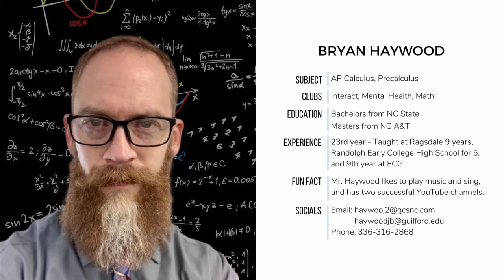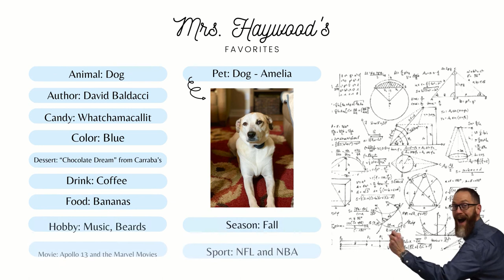Meet the Staff - Mr. Haywood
Meet our amazing math teacher, Mr. Haywood! He does everything from AP Calculus, to Precalculus, to Math 3 in past years, and often enlightens the students with his banjo-playing (as you'll find in this video).